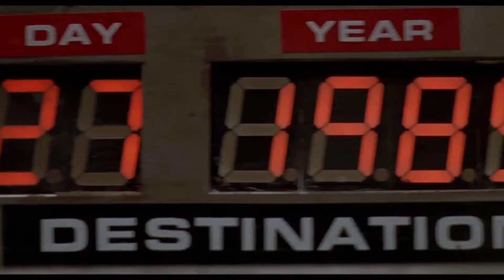Back to the Future 25th Anniversary Edition - October 26th on Blu-ray & DVD HD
Back to the Future 25th Anniversary Edition Trailer
Regreso al Futuro Trailer Edición 25 Aniversario